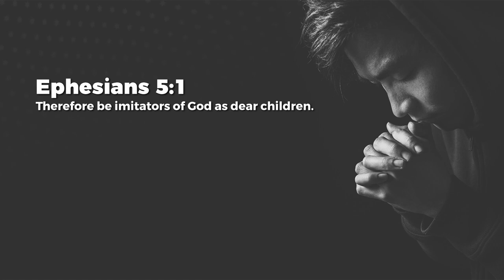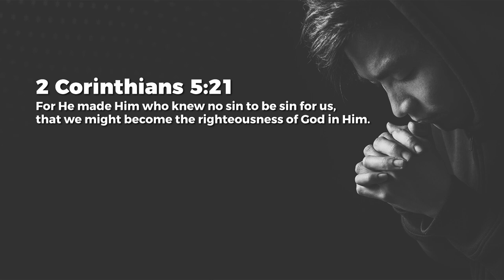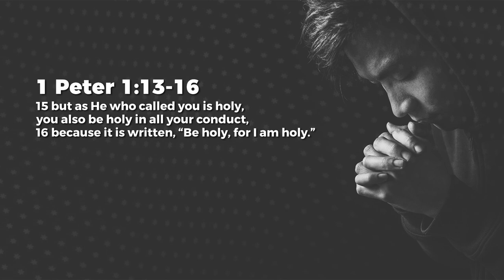Imitate His Holiness - Jeyakumar Isaiah | Daily Devotion, December 14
Today's Daily Devotional: Imitate His Holiness